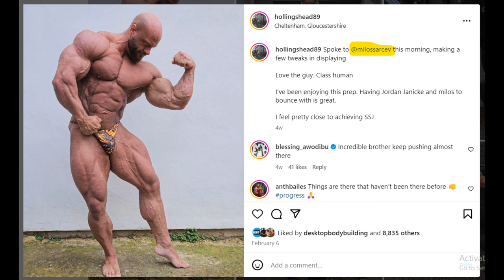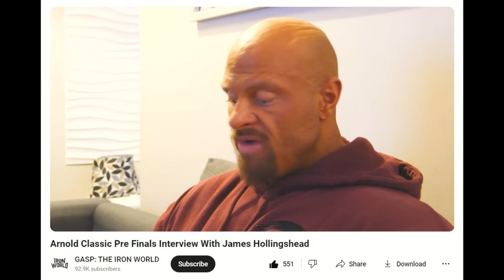What Happened Between James Hollingshead & Milos Sarcev? + Cbum, Wesley, Urs & Ramon Train Together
TIMESTAMPS
00:00 - Intro
00:01 - What Happened Between James Hollingshead & Milos Sarcev?
05:24 - Cbum, Wesley, Urs & Ramon Train Together